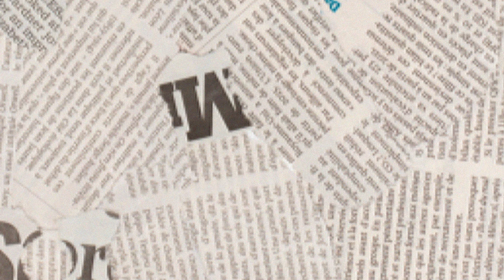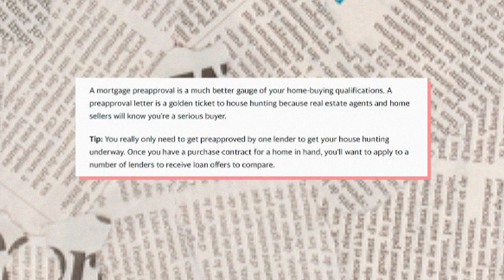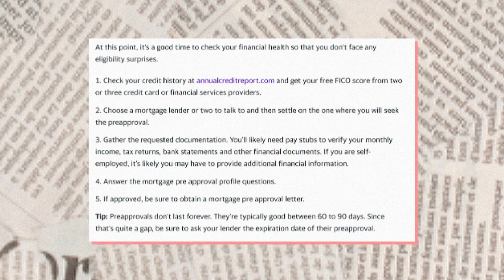Why A Mortgage Pre Approval Matters So Much In 2024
Big Investment Firms like BlackRock have been buying up tons of houses and this trend isn't going to stop. But there are things you can do to beat out these large companies and secure your homes. I'll show you some of the best techniques.

Enter THE FUTURE of Real Estate Investing with Proferty

Kris Krohn is not in the business of providing personal, financial or investment advice and specifically disclaims any liability, loss or risk, which is incurred as a consequence, either directly or indirectly, by the use of any of the information contained in this document. If legal advice or other expert assistance is required, the services of competent, licensed and certified professionals should be sought. In addition, Kris Krohn does not endorse ANY specific investments, investment strategies, advisors, or financial service firms.